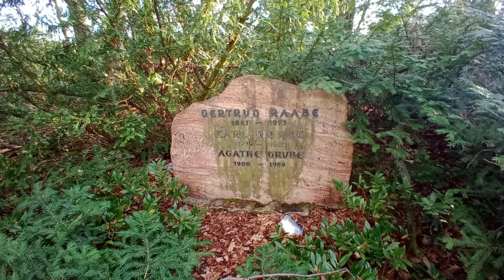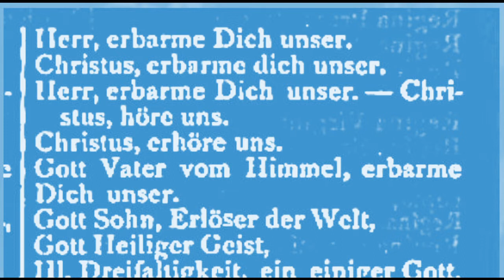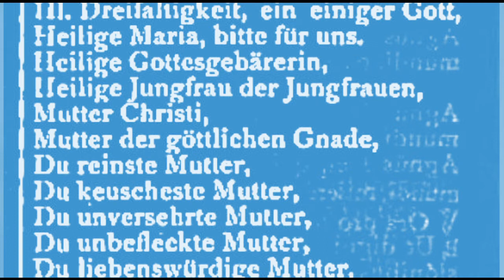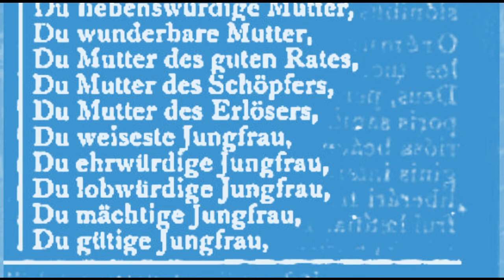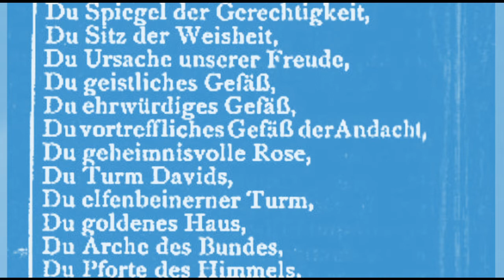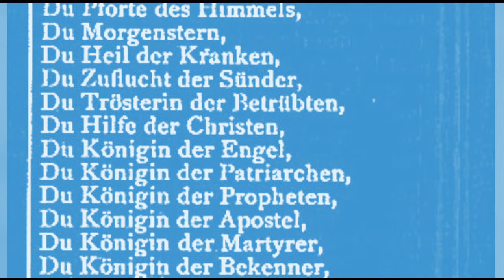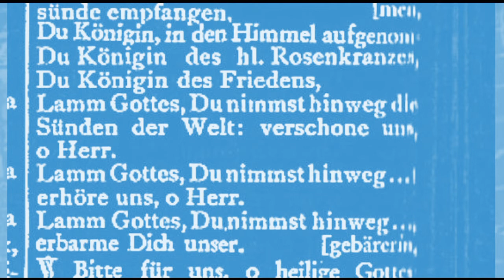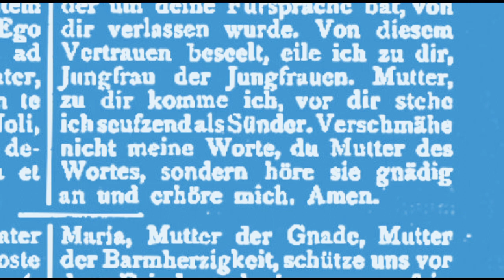20.Tag Maiandacht Die Lauretanische Litanei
Maiandacht  Die Lauretanische Litanei